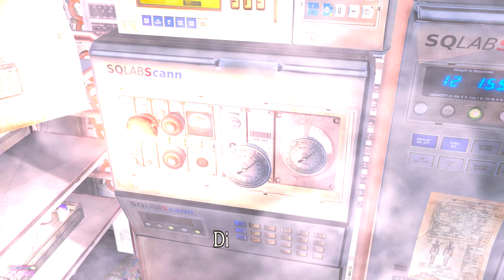Resident Evil 4 (4K) | Modalità Storia [NORMALE] - PARTE 11 | PATCH HD PROJECT | ITA | PC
Resident Evil 4 (4K), modalità storia [NORMALE] - PARTE 11, patch HD Project | italiano, PC

Il gioco è ambientato nell'autunno del 2004. Leon Scott Kennedy, ex poliziotto sopravvissuto all'incidente di Raccoon City di sei anni prima, è ora un agente governativo incaricato di indagare sul rapimento di Ashley Graham, figlia del presidente degli Stati Uniti d'America.

I servizi segreti credono che il sequestro della ragazza sia avvenuto a causa di una fuga di informazioni riservate, che sono state fatte trapelare ai rapitori da un traditore dell'entourage governativo. Secondo l'intelligence, Ashley è stata deportata in Spagna, nei pressi del villaggio rurale di El Pueblo. Tuttavia, temendo una trappola, i servizi segreti decidono di inviare sul posto un solo agente, incaricato di confermare ogni sospetto in attesa di disposizioni: la scelta ricade su Leon Scott Kennedy, agente speciale del presidente.

Infatti dopo anni di addestramento nei corpi speciali dei marines, Leon era stato appena assegnato ai servizi segreti con l'incarico di guardia del corpo della figlia del presidente Graham. Tuttavia, Ashley venne rapita prima che Leon potesse iniziare il suo nuovo lavoro. L'agente si ritrova quindi a venire inviato in Europa dalla task-force anti rapimento per la sua prima missione svolta sotto il diretto controllo del presidente. A dargli delle direttive ci sarà Ingrid Hunnigan, agente che coordina le operazioni dei servizi segreti...